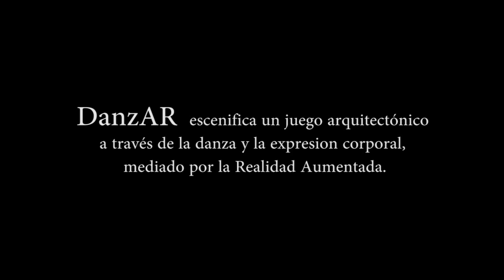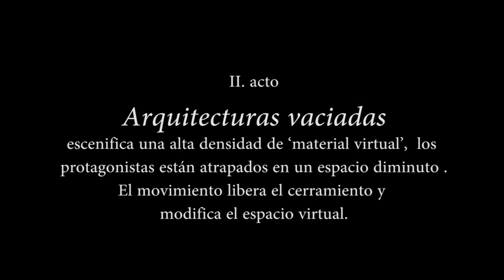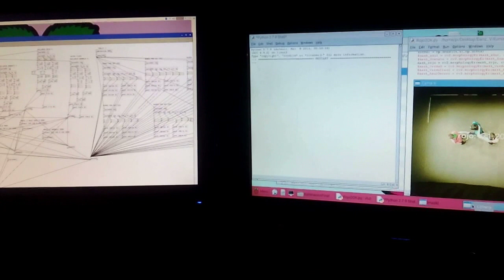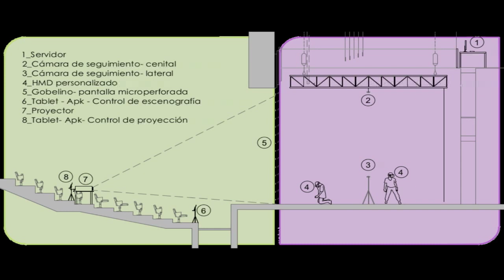DanzAR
El proyecto DanzaAR escenifica un juego arquitectónico realizado a través de la danza y expresión corporal, y mediado a través de la Realidad Aumentada, que rompe con los principios establecidos dentro de la creación coreográfica y arquitectónica.
Este ensayo apunta al amplio abanico de líneas de investigación que se abren en el campo de la producción artística y el desarrollo tecnológico.
En el primer acto llamado Arquitecturas Maleables, se presentaba un espacio arquitectónico híbrido y efímero, con la capacidad de reconfiguración espacial en tiempo real hacia unas formas sin predefinir. Esta transformación es orquestada a través de la interacción de un voluntario del público y ejecutada mediante una aplicación orientada a dispositivos móviles.
En el segundo acto, Arquitecturas Vaciadas,
escenificado con una alta densidad de ‘material virtual’, donde los protagonistas están atrapados en un espacio diminuto que apenas ocupa lo mismo que sus cuerpos. A través del movimiento se pueden liberar de este cerramiento y vaciar el espacio virtual.